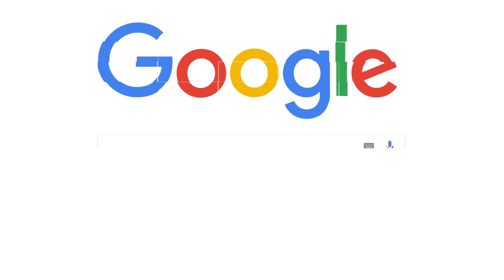AKO ZISTÍM, ŽE MA PODVÁDZA? VladaVideos a peeetaaaTV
Čau, ahoj! Je tu nová časť show  "Čo ľudia vyhľadávajú". Zas a znovu s našimi českými kamošmi a YouTubermi VladaVideos a peeetaaaTV. Čo česi najčastejšie vyhľadávajú? Možno sa dozvieme odpoveď na otázku "ako zistím, že ma podvádza?" alebo "kedy je človek dospelý?"
Nezmeškaj nové časti a nezabudni na 🔔

Čo by ste čakali pod vyhľadávaním "KEDY JE..."? Napíšte nám do komentára!

Čo ľudia vyhľadávajú je treťou sériou videí z produkcie vidaduTV, v ktorej sa YouTuberi a influenceri snažia vcítiť do mysle obyčajného človeka, ktorý vyhľadáva na Google.

Vyhľadávania na Google sa menia v čase, závisia aj od tvojich predchádzajúcich vyhľadávaní. My sme tieto vyhľadávania robili cez inkognito okno. Keď teda budeš vyhľadávať ty, výsledky môžu byť iné.